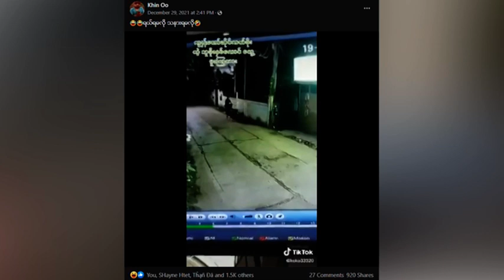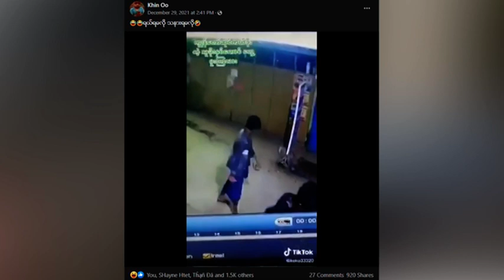အွန်လိုင်းပေါ် ရေပန်းစားနေတဲ့အကြောင်းများ - DVB Today Online (05.01.2022)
- ဆိုင်ကယ်အခိုးခံရတာကို ပြန်ပြောပြနေတဲ့ သူရဲ့စကားသံကြောင့် ကြည့်ရသူတွေမှာ ငိုအားထက်ရယ်အားသံဖြစ်ရတဲ့ရုပ်သံဖိုင်။
- လွိုင်ကော်မြို့လည်ခေါင်မှာ JPDF တို့ တော်လှန်ရေးသီချင်းသီဆိုပြီးလမ်းလျှောက်နေကြတဲ့ရုပ်သံဖိုင်။